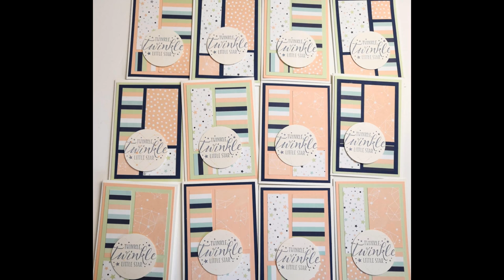Process Video for Baby One Sheet Wonder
Stampin' Up! UK Demonstrator Cayleigh May shows you how to make a baby One Sheet Wonder. This was designed for the free & online magazine The Social Papercrafter!